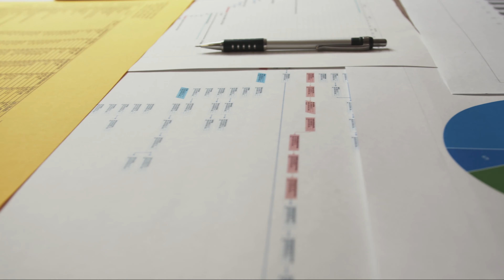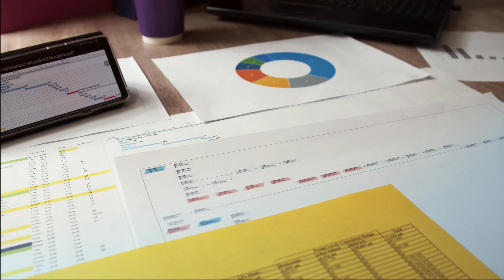Project e Service Management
Il 𝗽𝗿𝗼𝗷𝗲𝗰𝘁 𝗺𝗮𝗻𝗮𝗴𝗲𝗿 è la figura responsabile dell’intera vita del progetto, dalla pianificazione fino alla manutenzione e gestione dell’evoluzione. È responsabile di garantire che un progetto venga completato nei tempi previsti, nel rispetto del budget e dei requisiti. Un project manager deve possedere spiccate capacità organizzative e comunicative per comunicare al meglio con il proprio team e con i clienti.

I project manager si occupano di tutti gli aspetti di un progetto, aspetti che variano anche in base al settore ma in generale sono:

• Pianificazione;
• Stesura del budget;
• Programmazione;
• Gestione dei rischi;
• Comunicazione;
• Gestione del team;
• Gestione della qualità.

Il 𝘀𝗲𝗿𝘃𝗶𝗰𝗲 𝗺𝗮𝗻𝗮𝗴𝗲𝗿 ha un ruolo analogo ad Project manager ma le sue mansioni sono relative alla fornitura di servizi ai clienti. Questo ruolo è comune nei settori basati sui servizi, come quello informatico. Anche il SM, ovviamente, svolge un ruolo fondamentale, più specificatamente nel garantire che i servizi siano erogati secondo standard elevati, soddisfacendo le esigenze di clienti e committenti e allineandosi agli obiettivi dell'organizzazione. Le doti richieste sono quelle di leadership, comunicazione e risoluzione dei problemi, oltre a una profonda conoscenza del settore e dei servizi forniti.

Le responsabilità principali di un service manager possono variare a seconda del settore in cui opera e del tipo di servizi che supervisiona. Tuttavia, alcune responsabilità comuni di un service manager includono:

• Gestire l'erogazione dei servizi;
• Sviluppare strategie di servizio;
• Gestione dei team di servizio;
• Monitoraggio della qualità dei servizi;
• Gestione dei reclami dei clienti;
• Gestione del budget e delle finanze;
• Garantire la conformità.

Queste figure in definitiva servono a garantire che le organizzazioni forniscano progetti e servizi che soddisfino le esigenze dei clienti. Sono responsabili della gestione efficiente delle risorse, della comunicazione efficace, della gestione del rischio e del miglioramento continuo, e in ultima analisi del successo organizzativo.

Conosci i manager di BearIT in questa nuova TechPill.